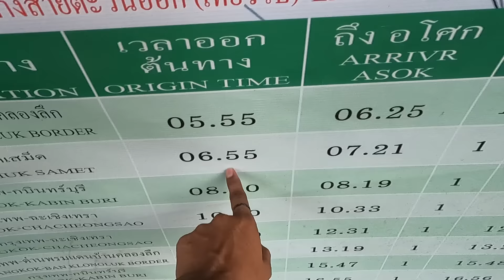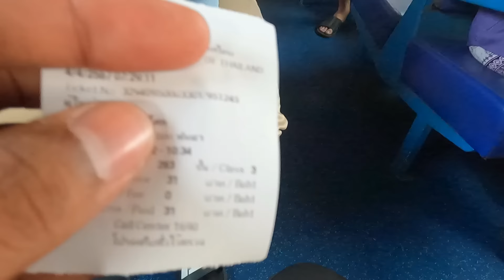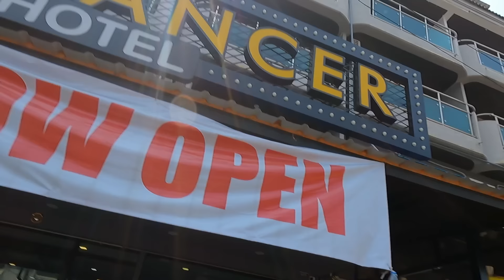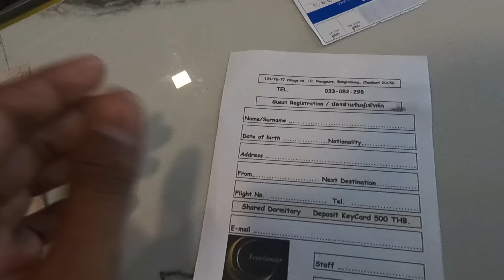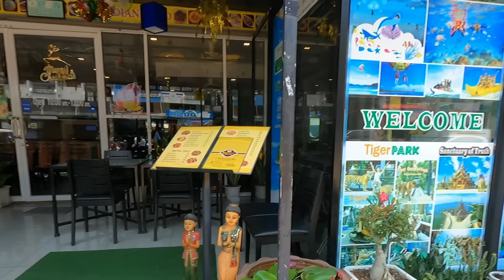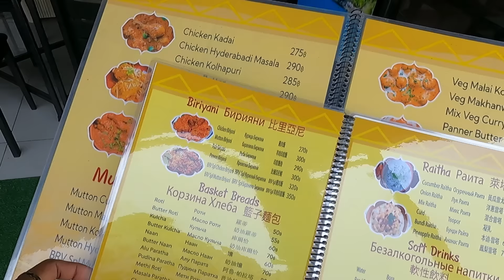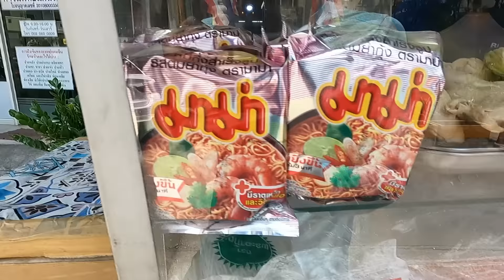ஏமாத்தறாங்க உஷார் 😓| BANGKOK TO PATTAYA | TRAIN JOURNEY | lifeofdev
In this exciting video, join us as we embark on a scenic train journey from Bangkok to Pattaya and dive into the search for the most budget-friendly accommodations in this vibrant beach city. From the train experience to uncovering affordable places to stay, this video is your ultimate guide to enjoying Pattaya on a budget.

🔍 In This Video:

🚆 Bangkok to Pattaya Train Journey: Experience the scenic train ride from Bangkok to Pattaya, and get insider tips on what to expect during the trip.
(From the station Asok to Pattaya)

🏨 Cheapest Accommodations in Pattaya: Discover how to find the best budget-friendly hotels and hostels in Pattaya without compromising on comfort.
🌴 Exploring Pattaya: See what makes Pattaya a must-visit destination, from stunning beaches and lively nightlife to local attractions.
💰 Budget Travel Tips: Learn how to make the most of your money while traveling in Pattaya, including tips on saving on food, transport, and activities.
🎥 Travel Hacks and Recommendations: Get practical advice and recommendations for a smooth and affordable stay in Pattaya.

👍 Why Watch This Video:
If you're planning a trip to Pattaya and want to save money while experiencing the best this city has to offer, this video is a must-watch. Perfect for budget travelers, backpackers, and anyone interested in exploring Pattaya affordably.

📣 Engage with Me:
Have you traveled from Bangkok to Pattaya or stayed in Pattaya before? Share your tips, experiences, and favorite budget accommodations in the comments below!

Don’t miss out on future travel guides, budget tips, and city explorations.

Let’s explore Pattaya together and discover how to enjoy it affordably! 🌟